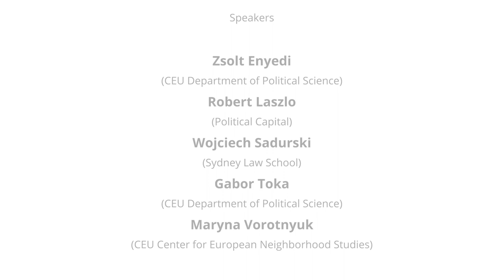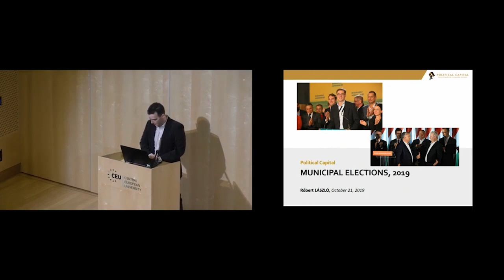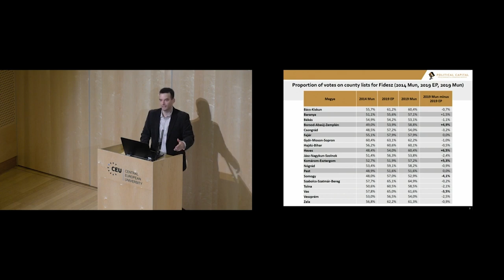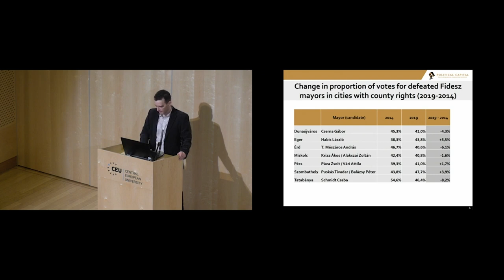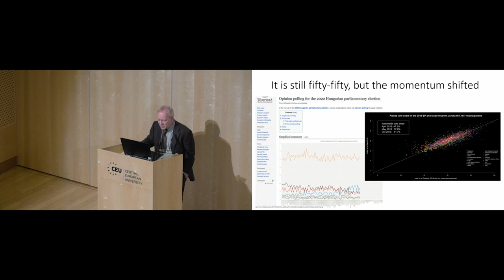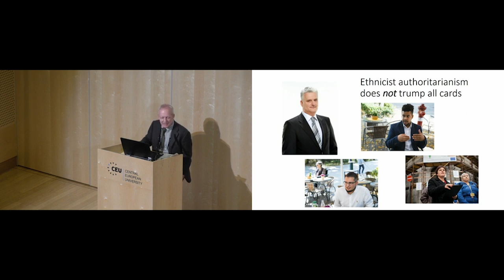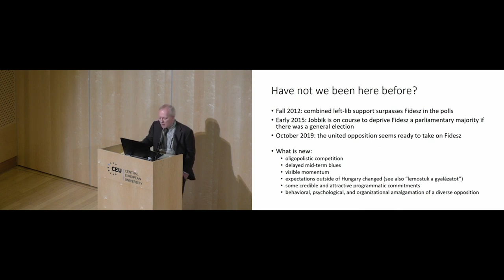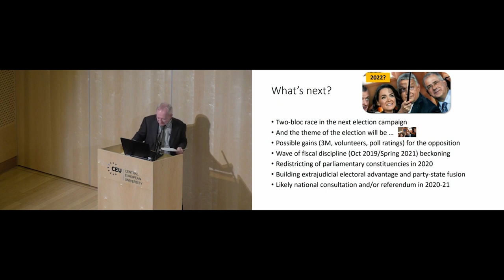Local Elections in Hungary: Change or Standstill?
A discussion on the 2019 local elections in Hungary organised by the CEU Department of Political Science. The event was held at Central European University (October 21, 2019, Budapest).

Speakers
Zsolt Enyedi (CEU Department of Political Science)
Robert Laszlo (Political Capital)
Wojciech Sadurski (Sydney Law School)
Gabor Toka (CEU Department of Political Science)
Maryna Vorotnyuk (CEU Center for European Neighborhood Studies - CENS)

politicalscience.ceu.edu